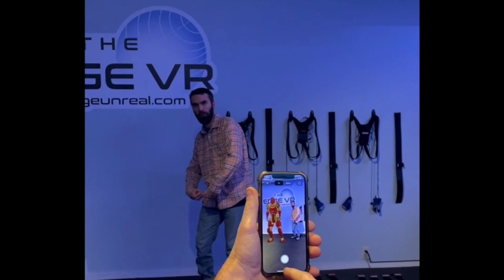Westchester's Only Full Body VR Space Experience | 914 in the 914 #6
Westchester County, NY I'm on a mission to talk to 914 people in the 914.

On this episode I went to the Edge VR in Croton-on -Hudson, NY and spoke with owner Adam and CMO Debbie. They allowed us to try out this awesome full body space experience and it was a ton of fun. I highly recommend everyone in the area check it out.